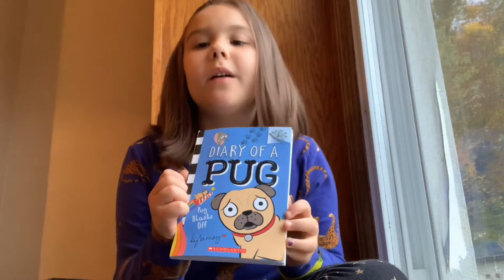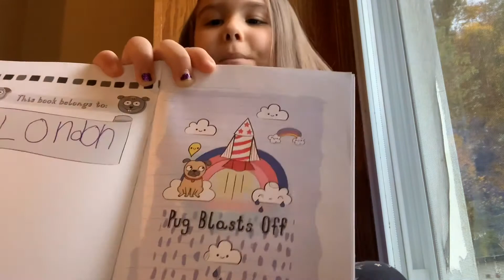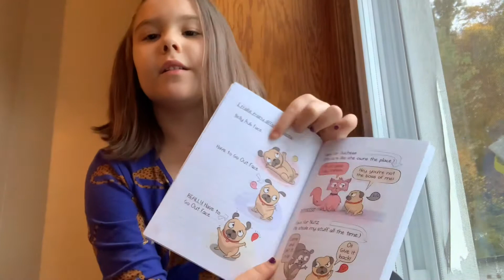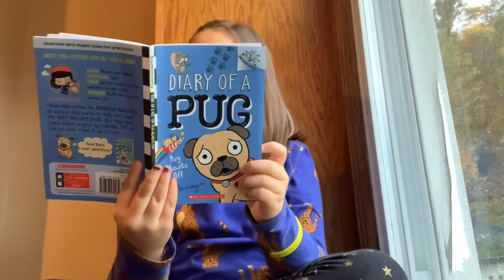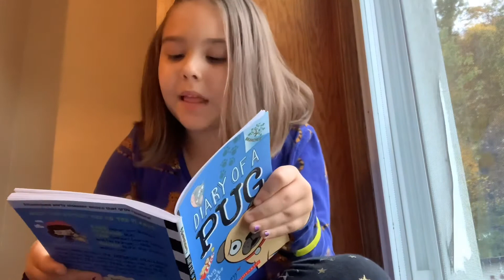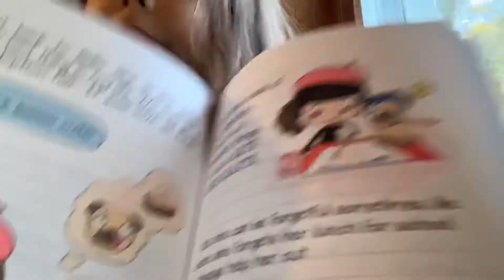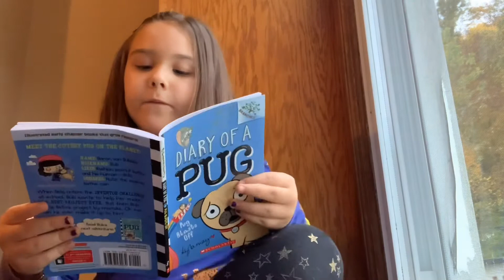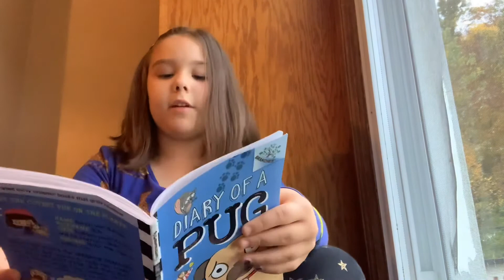London reads Diary of a Pug - “Pug Blasts Off” by Kyla May - Chapter 1